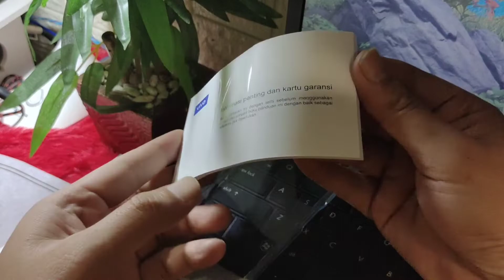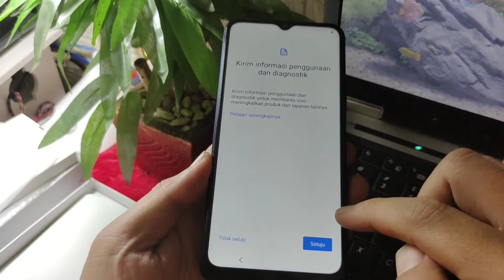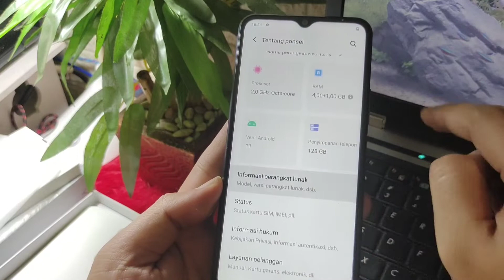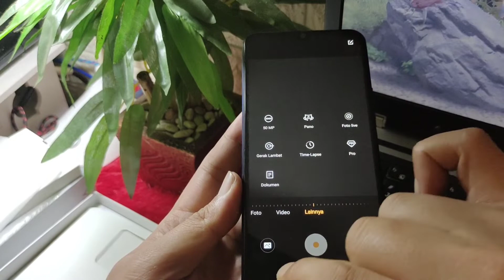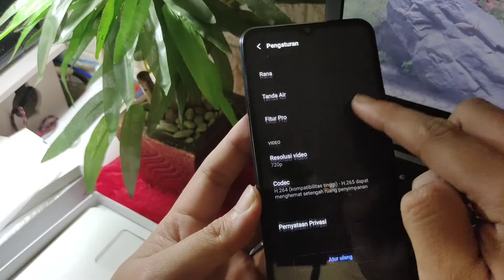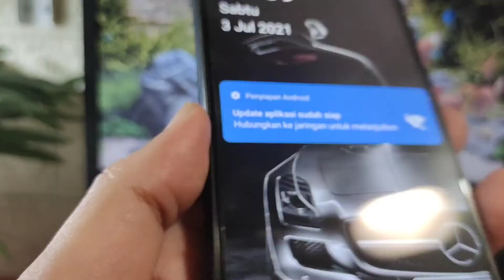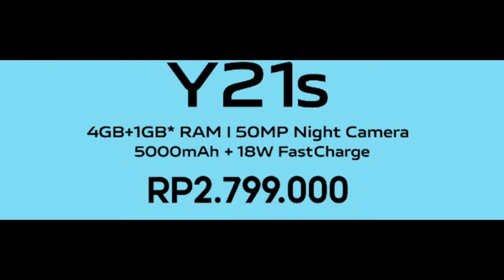VIVO Y21S | UNBOXING | HASIL KAMERA DAN VIDEO | SPESIKASI | HARGA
assalamualaikum

Informasi seputar Roxy
Handphone
spesifikasi handphone
Aksesoris
Service
suasana Roxy
suasana tempat didekat Roxy buat yang pernah kerja diroxy biar kangen

Bang Eky buka toko di ITC roxy mas lantai dasar no.121c
Nama toko Eky cell dan Viktoria Cell no 119

Kalau mau tanya hp hubungi admin aja ya

Kalian bisa hubungi
Mbak eti

BANG EKY ROXY adalah channel yang membahas seputar HANDPHONE - AKSESORIS handphone - SERVICE hp dan informasi suasana ITC Roxy mas. Tersedia juga berbagai hp seperti iPhone Oppo Vivo realme Samsung infinix iPad Nokia Advan LG Sony Xperia xiaomi Lenovo dan lainnya

Bang Eky juga ada service handphone seperti
ganti glass
Ganti lcd
Ganti mmc
Kerusakan Ram Samsung
Ganti konektor
Kerusakan sinyal
Lupa akun google
Ganti batere

Tersedia semua merek hp
iPhone
Oppo
Vivo
Realme
Samsung
iPad
Meizu
Infinix
Xiaomi
Oneplus
Coolpad
Advan
Dan hp terbaru lainnya

Yang Deket Roxy mas datang langsung ke toko ITC Roxy mas lantai dasar no.121c nama toko Eky cell dan victoria Cell no.119

Bagi yang jauh akan diantar paket dengan syarat transfer dulu

jika kalian YouTuber pemula ingin membangun channel tentang handphone kalian bisa melihat channel besar buat inspirasi kalian

bagi karyawan yang kangen Roxy mas atau yang pernah bekerja di Roxy kalian juga bisa melihat video ini

aku akan membuat video yang membuat kalian kangen karena pernah kerja di Roxy

jangan lupa sholat dan berdoa ya

bang Eky

thanks